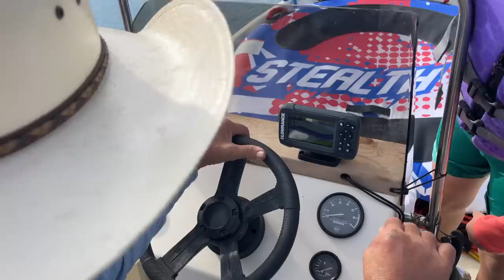2nd Cut Hay Is Here...And It's Not Looking Good 🫤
We're moving on to 2nd cut hay! All 9 bales of it. 😅 And we're hanging on for dear life - literally. Watch and see. 🙃 We appreciate you being here! Until next time, Farm Hard Live Well! xx, The Bernards